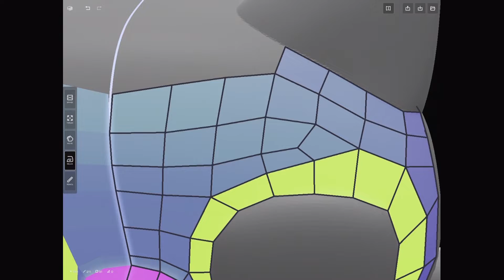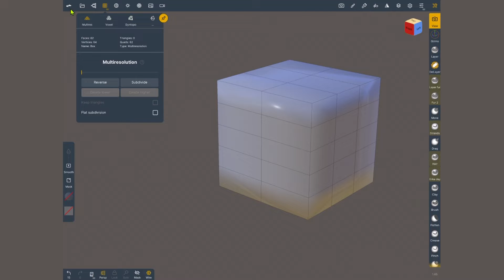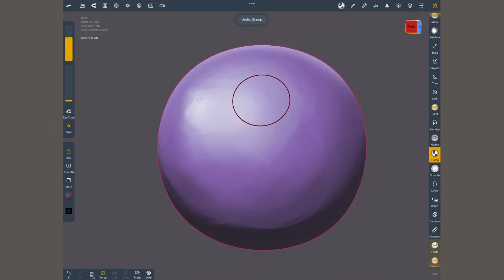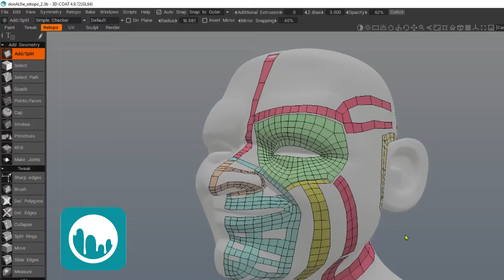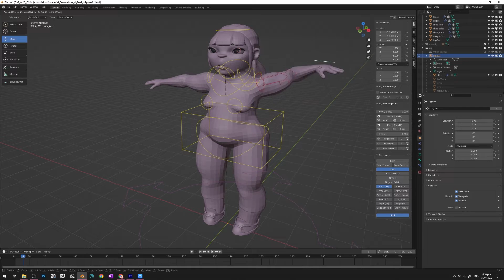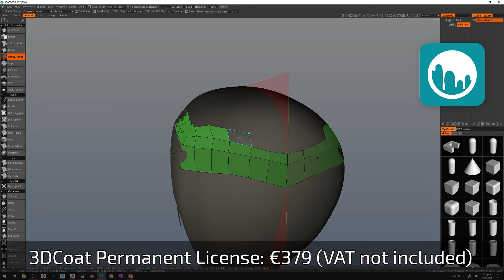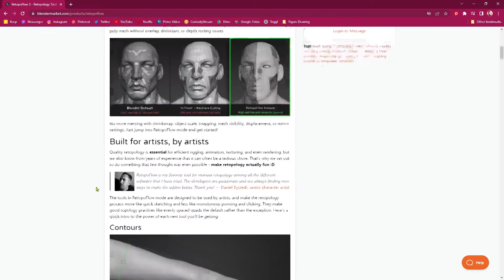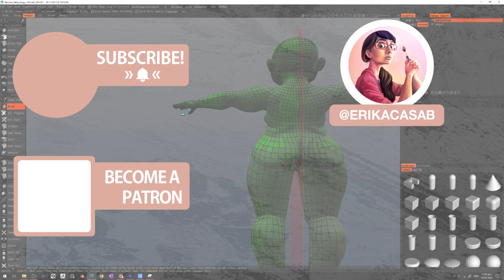Is CozyBlanket worth it for new Nomad Sculpt users?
In this video Erika explains what is retopology and reviews the pros and cons of CozyBlanket, compared to other retopology software.